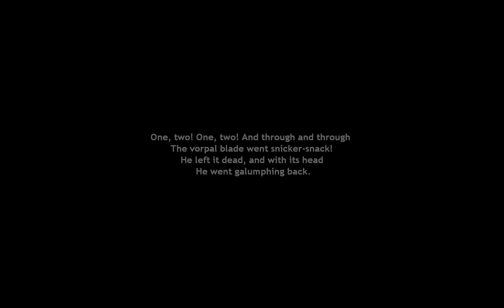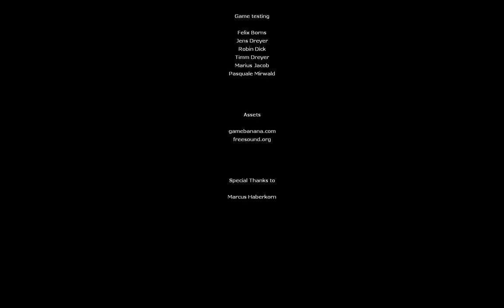Half-Life 2 - Post-Exposure Prophylaxis - True Ending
Late 2020 update: apparently user named Kyxhuu found out how to actually get this ending.